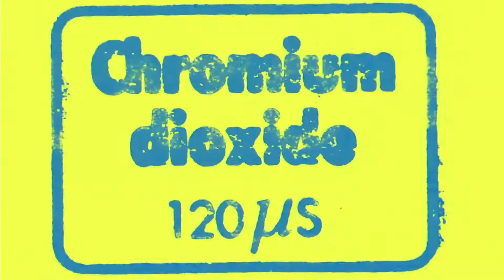Un leproso chismoso. - 03/06/2022 - mensaje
Servicio en español